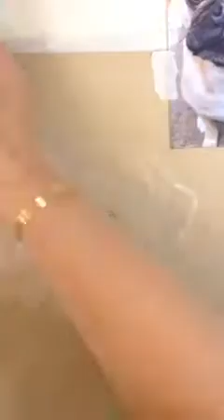Bella the pug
Timelapse video of a pug painted in pastel pencils on pastelmat